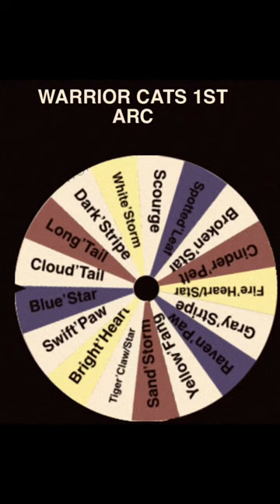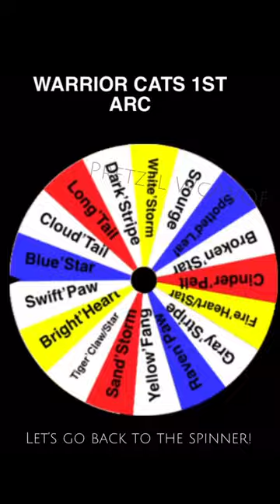Drawing Random Warrior Cats Characters!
This is a new series! We are draw canon characters, this doesn’t mean we’ll stop drawing people though. This video took a long time to draw and edit. We are testing new line art stuff too!